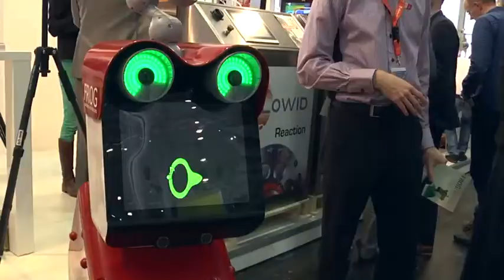HANNOVER MESSE 2014 - Partnerland Holland (deutsch)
Ob als Designer oder Industrie-Zulieferer, auf der HANNOVER MESSE zeigen die Niederlande, Partnerland in diesem Jahr, ihre Kreativität in allen Bereichen.